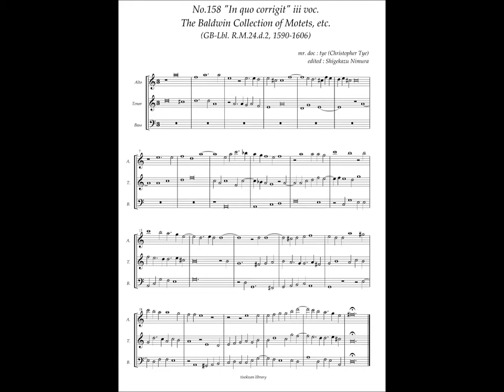RM24 d2, No.158, Christopher Tye, "In quo corrigit" iii voc.